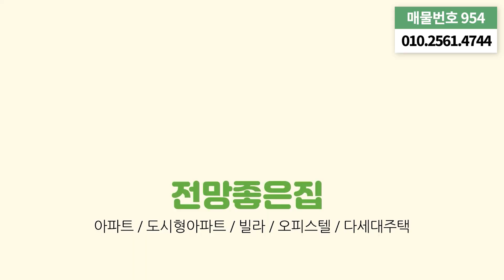[인천테라스빌라] 🐶댕댕이 키우세요?🐕‍🦺애견운동장 갈 필요 없는 초대형 야외테라스가 2억대!! (No.954) [인천신축빌라]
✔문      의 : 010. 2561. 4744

✔위      치 : 인천시 미추홀구 용현동
✔구      조 : 24평형 / 방3개 화장실2개 베란다1 야외테라스
✔특      징 : ⭐넓은 왕테라스, ⭐분양가 2억대!!, 주차 100%

✔옵      션 : 시스템에어컨 / 3구 가스레인지 / 냉장고 / 아일랜드 식탁 / 욕실 환기창

✔편의시설 : 용남시장 도보 1분 / 인천용일초등학교, 인천기계공업고등학교 인접 / 용남어린이공원 인접